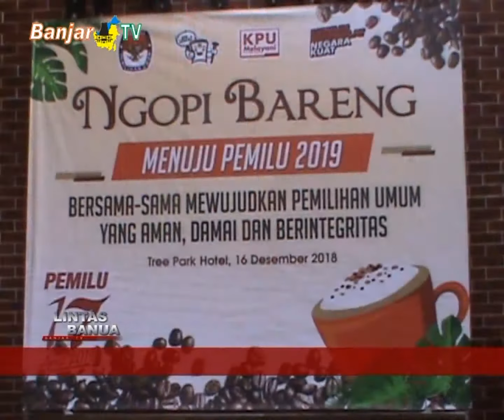NGOPI BARENG KPU KALSEL MENUJU PEMILU 2019